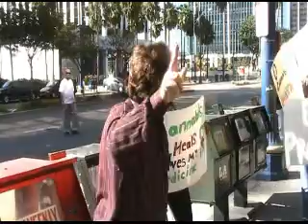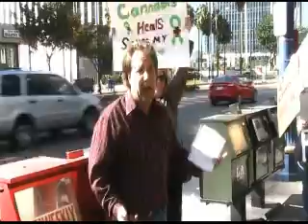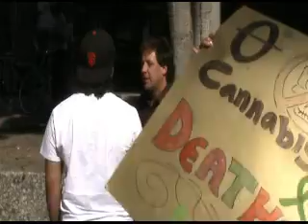The Human Solution A William W. West Production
Supporters protest the injustices placed upon legal state medical
marijuana users, the right to legally use a medical defense.